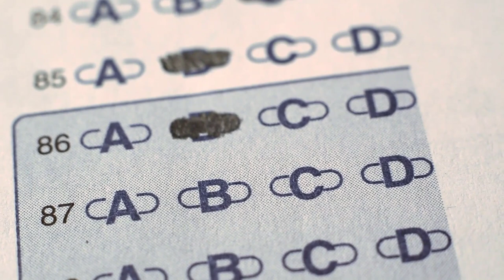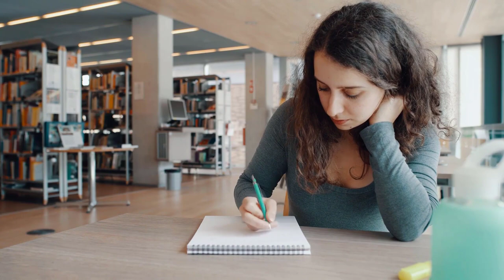NO MORE SAT SUBJECT TESTS | NO MORE SAT ESSAY (end of an era for the College Board)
We have breaking news from the College Board: they are dropping both the SAT subject tests and the SAT essay effective immediately! In this video, I explain all of the changes coming to the SAT and what they mean for you. If you'd like further information, check out this Washington Post article

Timestamps:
0:00 Intro
0:36 Three major changes
4:33 What these changes mean for you

PREP WITH JEN Small Group SAT Course

Looking for an effective and streamlined SAT prep course? All classes are live, virtual, and target specific SAT exam dates. We run session year-round and can't wait to work with you!

Looking for more guidance with test prep? Sign up for our mailing list to access our growing library of free resources:

*Best SAT Resources

Reading:
The Critical Reader by Erica Meltzer
Word Power Made Easy (for building vocabulary)

Writing/Grammar:
College Panda SAT Writing by Nielson Phu
SAT Grammar Workbook by Erica Meltzer
Grammar Girl by Mignon Fogarty

Math:
College Panda SAT Math Workbook by Nielson Phu

Practice:
Official SAT Guide by The College Board